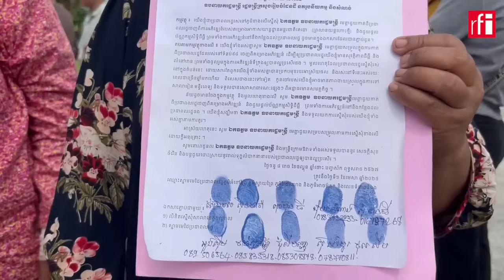ពលរដ្ឋស្រុកកណ្ដាលស្ទឹង ខេត្តកណ្តាលបន្តទទូចឱ្យក្រសួងរៀបចំដែនដីផ្ដល់ប័ណ្ណកម្មសិទ្ធិដីធ្លីដល់ពួកគេ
នៅថ្ងៃទី២៧ ខែមិថុនា ឆ្នាំ២០២៤ នេះ ពលរដ្ឋដែលអះអាងថាខ្លួនបានរងគ្រោះពីការអភិវឌ្ឍព្រលានយន្ដហោះថ្មីនៅស្រុកកណ្ដាលស្ទឹង ខេត្តកណ្ដាលប្រមាណជិត ២០០នាក់បានតវ៉ាលើកទី២ នៅមុខក្រសួងរៀបចំដែនដី នគរូបនីយកម្ម និងសំណង់។ ពួកគេបានបន្តស្នើឱ្យក្រសួងផ្ដល់ការអភិវឌ្ឍនៅនឹងកន្លែង រួមទាំងផ្ដល់កម្មសិទ្ធិដីធ្លីឲ្យពួកគេ ខណៈការទាមទារលើកទី១ កាលពីខែមេសានៅមិនមានលទ្ធផល។